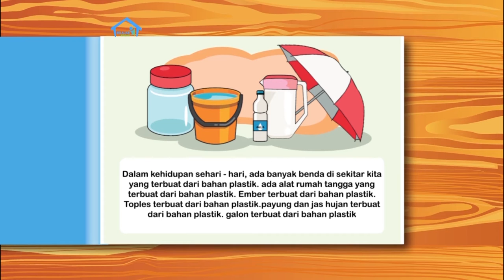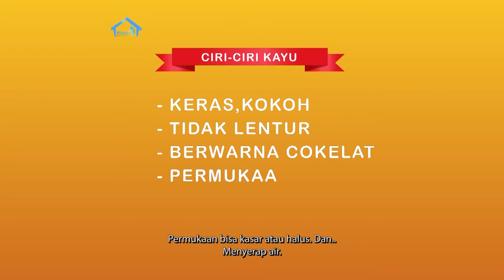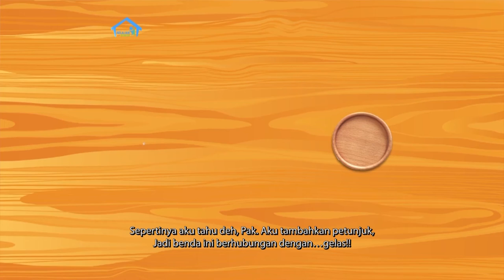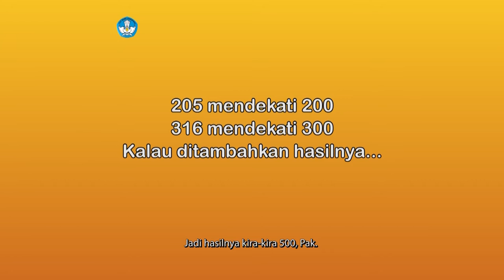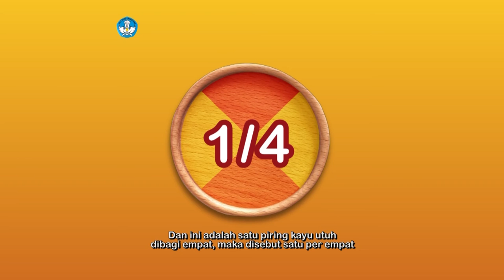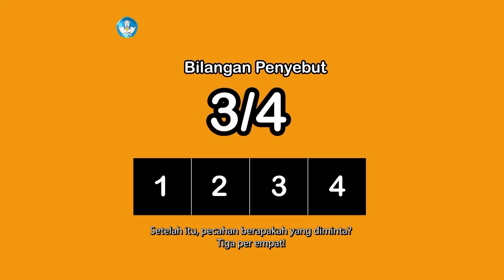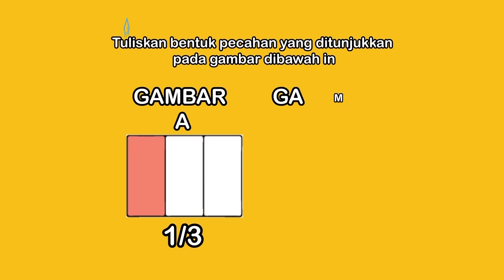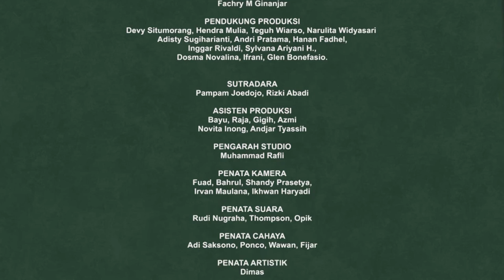BDR | SD Kelas II | Episode 22 - Kayu Dan Plastik Di Sekitarku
Bayu mengantarkan makanan ke rumah tetangga barunya. Di sana ia bertemu dengan anak seumurannya yang bernama Maria. Pak David, Ayah Maria, ternyata seorang perajin kayu. Bayu dan Maria lalu mengeksplorasi pengetahuan tentang benda padat yang terbuat dari kayu dan plastik. Pada segmen numerasi, Pak David membimbing Bayu dan Maria untuk berlatih membagi sama besar sebuah bentuk dengan mewarnai bagian mainan kayu tadi.

Kunjungi portal Rumah Belajar di
Web: belajar.kemdikbud.go.id